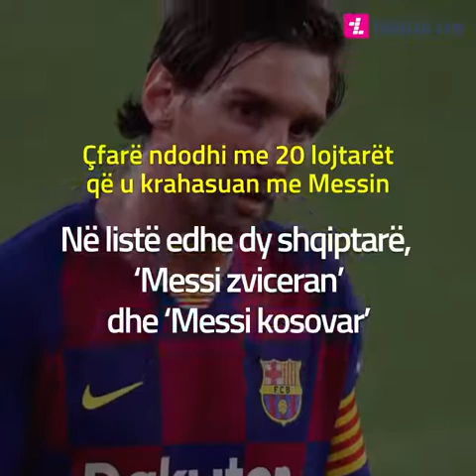Çfarë ndodhi me 20 lojtarët që u krahasuan me Messin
Çfarë ndodhi me 20 lojtarët që u krahasuan me Messin - Në listë edhe dy shqiptarë, ‘Messi zviceran’ dhe ‘Messi kosovar’

Leo Messi është pikë reference për çdo talent të ri

Prandaj, kur dikush shkëlqen bëhet krahasimi me superyllin e Barcelonës 👌

Jua sjellim 20 futbollistët që u krahasuan me të